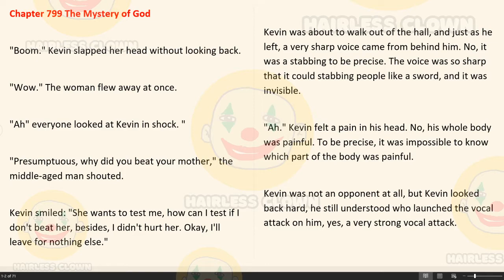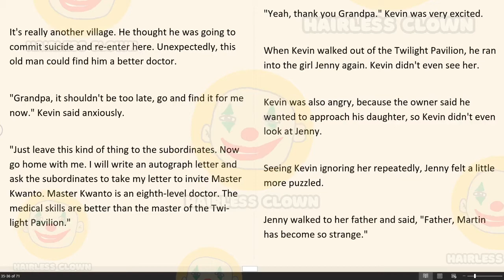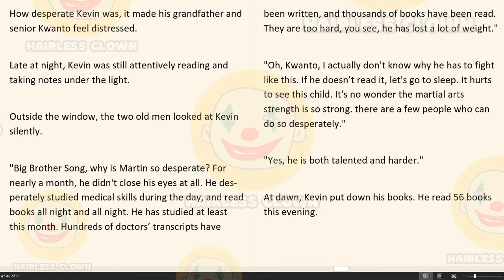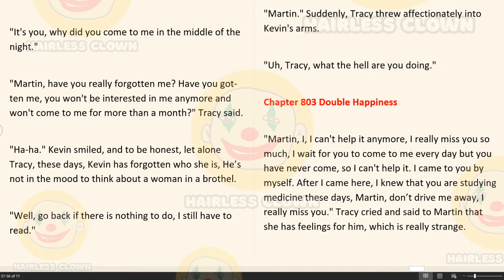King of Kung Fu in School Chapter 799-803